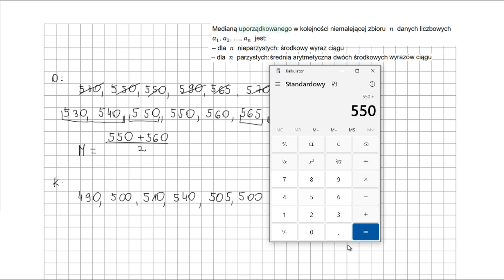Ćwiczenie 2 str 176